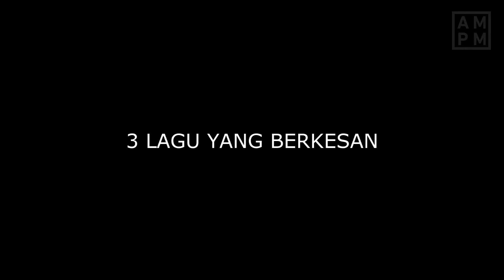AMPM Short Talks With Yagi Jayagiri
AMPM Short Talks With Yagi Jayagiri (Martyr, Chain Unit)

All statements in this video is solely personal view of the interviewee and does not necessarily reflect the general view of AMPM Studio as a collective.
Pernyataan-pernyataan yang terdapat dalam video ini merupakan pendapat pribadi narasumber dan bukan cerminan AMPM Studio sebagai kolektif.